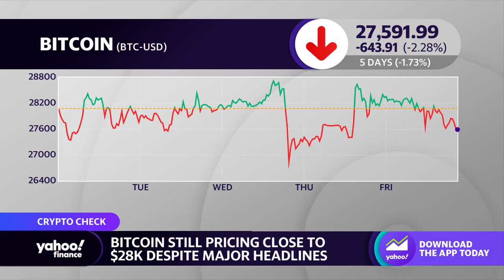Blockbuster Video has a live website, sparking comeback rumors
This segment originally aired on March 24, 2023.
Yahoo Finance's Dave Briggs and Seana Smith discuss Blockbuster, a video game and movie rental service, possibly making a comeback.